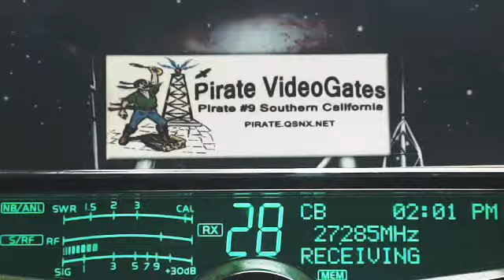270 GA, 266 Mouse MN, Ricochet GA, 601 Corn IL, 765 LiveWire AR, 3030 Chicago IL, 641 Chicago IL